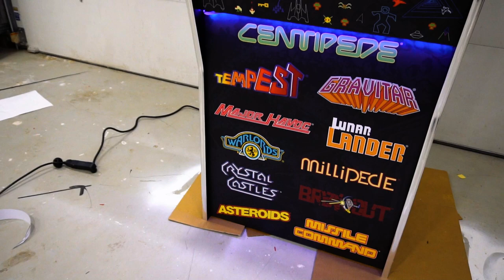Micro Center 27 inch 3/4 Scale Arcade Cabinet - Promo